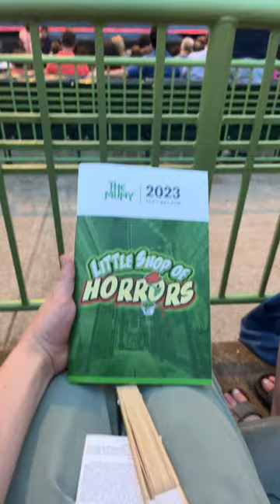Seeing Little shop of horrors at the Muny💚